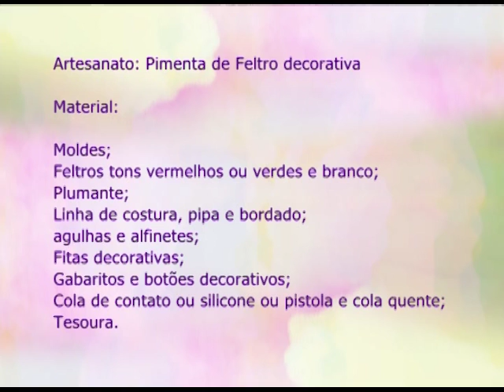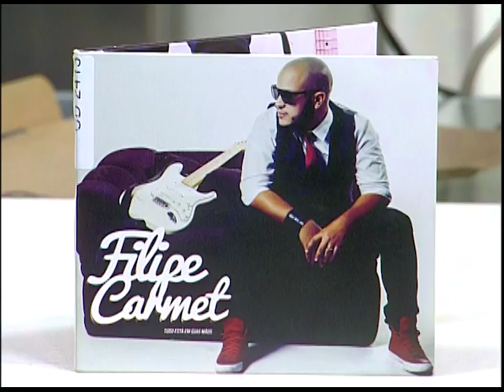ESPAÇO FEMININO - COMO ELEVAR SUA AUTOESTIMA